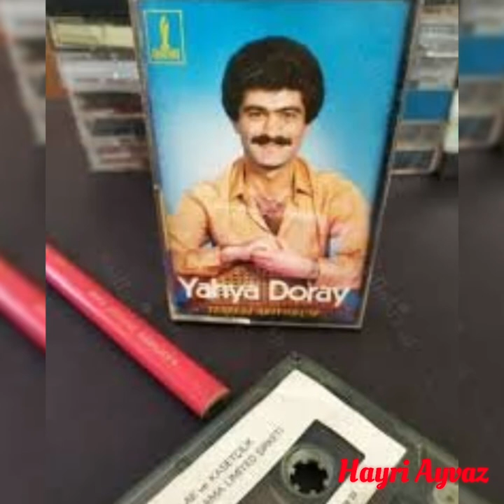YAHYA DORAY GELME